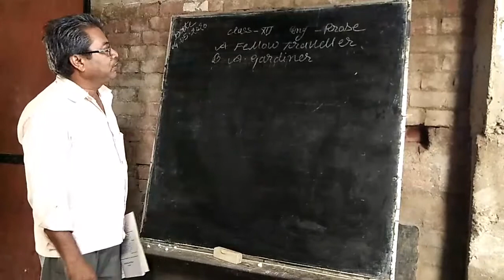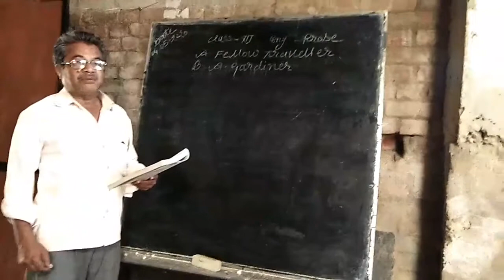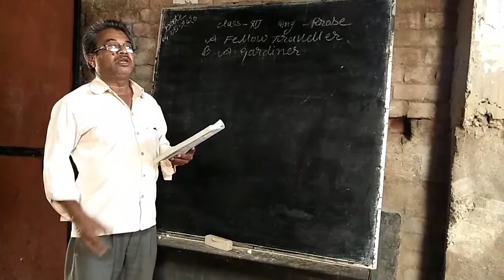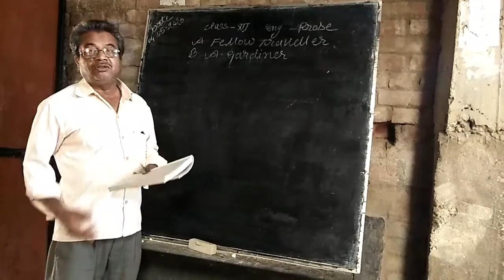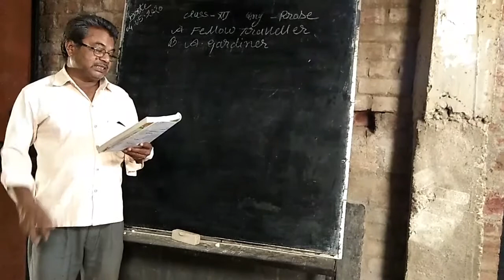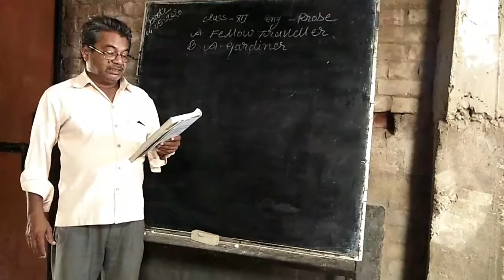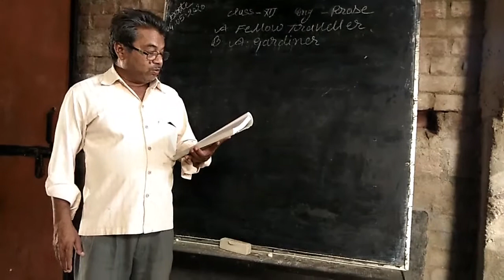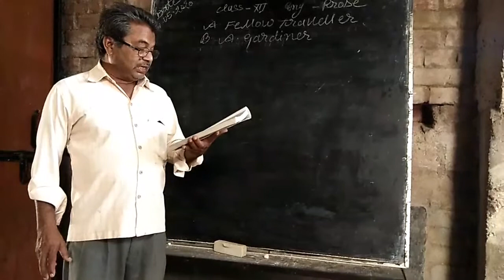CLASS 12 PROSE